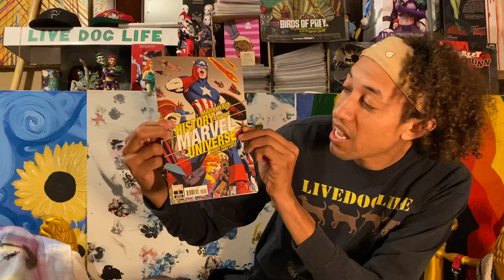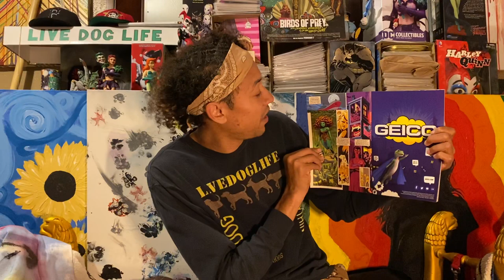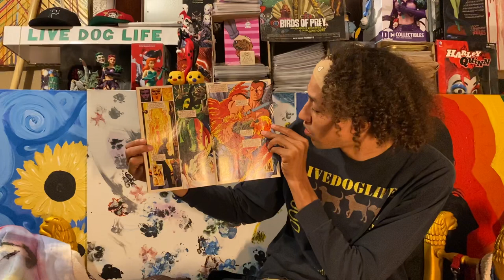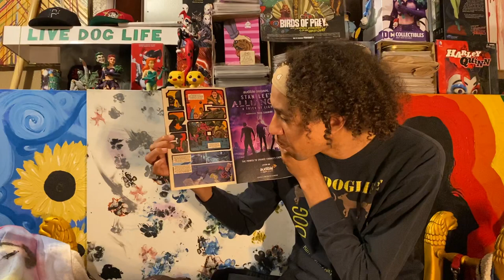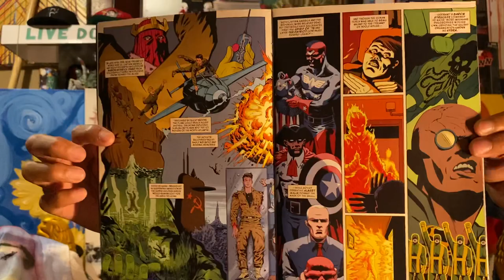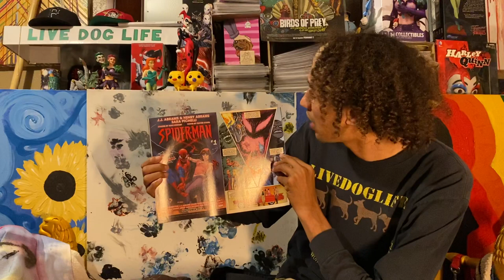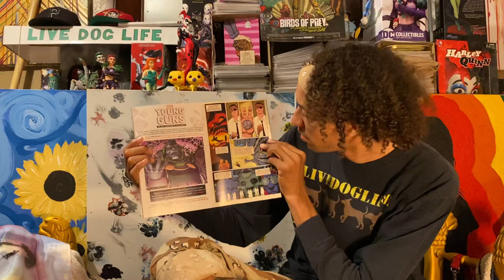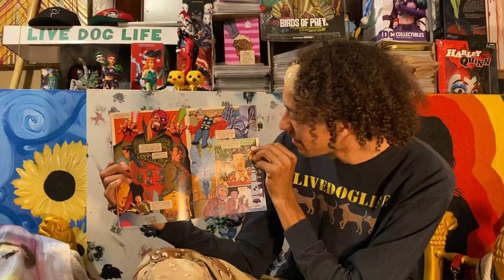History of the Marvel Universe - Issue 2 - Marvel Comics - NE1 Comic Readings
Mark Ward Javier Rodriguez & Alvaro Lopez

This is a lovely breakdown of and some origins of Marvel throughly history.

Marvel.com